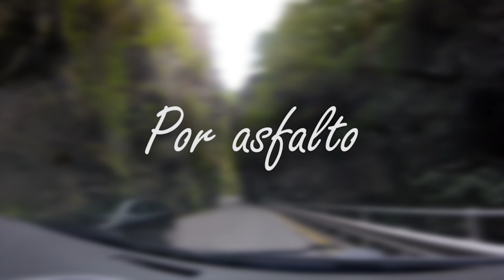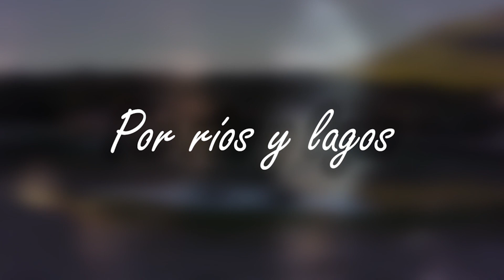DyE00 | Dolomitas y Eslovenia Teaser/Trailer | Lowcostravellers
Dolomitas y Eslovenia 00  - Teaser/Trailer

Dentro de poco habrá vídeos de nuestro viaje por Dolomitas y Eslovenia, por ahora aquí esta el trailer.

Esperamos que os guste y si es así, en breves empezaremos a subir los vídeos del viaje, así que no os los perdáis

que iremos ampliando poco a poco...

Scott Holmes - Breathe New Life ll